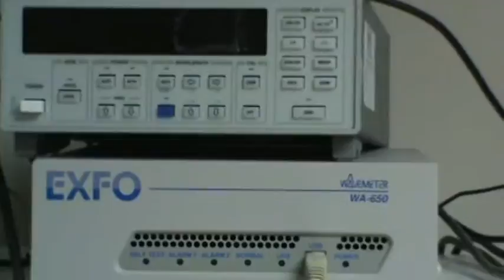Dickensheet & Associates, Inc. - InPhase Technologies - Lot 18 Part 3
InPhase Technologies - ALL PATENTS, INTELLECTUAL PROPERTY & BUSINESS ASSETS TO BE SOLD VIA SIMULCAST AUCTION! All items will be offered in bulk, then piecemeal and awarded in the highest manner.

Date of Sale: October 27th, 2010
Time of Sale: 11:00AM MST